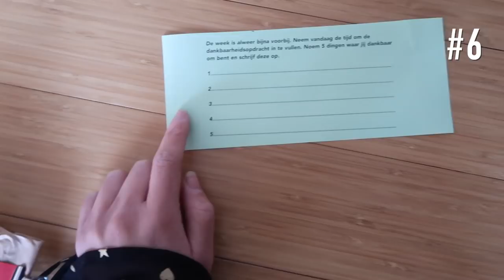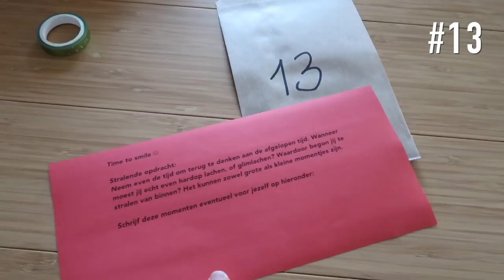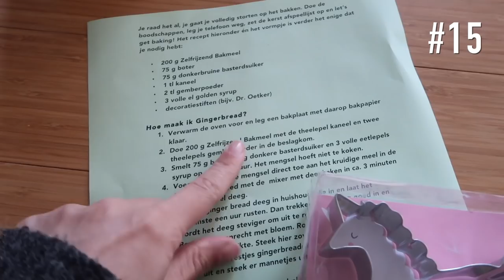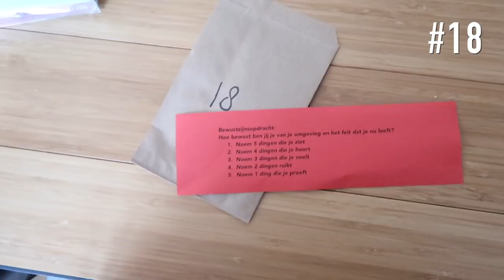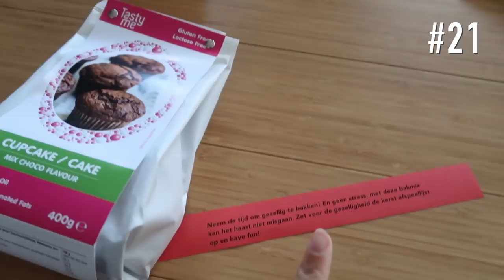DIY SELFCARE ADVENTSKALENDER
In deze video maken we een super leuke adventskalender in het thema 'Me Time'. Oftewel, tijd voor jezelf nemen in de vorm van ontspannen, reflecteren, aan jezelf denken en jezelf lekker in de watten leggen!

De maand december begint alweer bijna, dus dat betekent ook dat er adventskalenders kunnen worden geopend. Super leuk! Tegenwoordig zijn er heel wat leuke adventskalenders op de markt, maar het leek ons ook leuk om er eentje zelf te maken. En die kun je helemaal zelf personaliseren en een thema geven en natuurlijk bepalen of je hem budgetproof maakt of juist wat duurder.

Wil je nog eens weten wat we allemaal in onze adventskalender hebben gedaan en welke opdrachten hierbij hoorden? Download dan (gratis) onze Selfcare / me-time Adventskalender pdf waar we dit allemaal in hebben opgeslagen. Gebruik dit bestand om je eigen Me Time Adventskalender te maken en/of pas hem aan naar je eigen smaak en voorkeur.

Wat vind jij van de DIY adventskalender? En wat doe jij tijdens een beetje 'me time'?